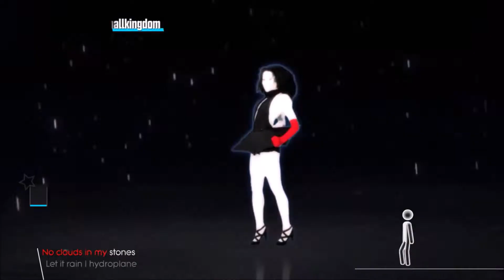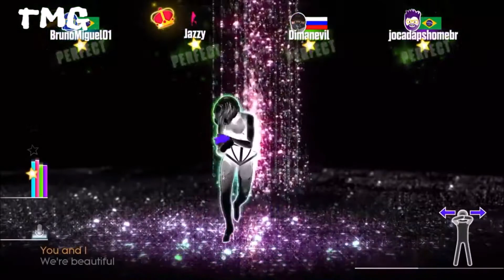All The Stars - Kendrick Lamar ft. SZA [Just Dance 2022 Fanmade Mashup]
By request of @alslldlskdk from the last video, here's a mashup of All The Stars by Kendrick Lamar and SZA, featured in the new Just Dance 2022!

Theme: Lights Under Darkness

Credits:

Songs in order of appearance:
All The Stars (JD 2022)
Miss Understood (JD 2014)
Fine China (JD 2014)
Umbrella (JD 4)
What About Love (JD 2014 DLC)
Airplanes (JD 3)
Bon Bon (JD 2017)
Diamonds (JD 2015)
Bangarang (Extreme Version) (JD 2020)

Follow @kendricklamar